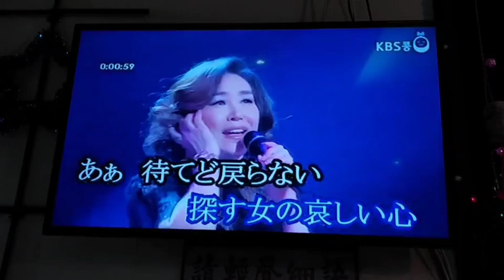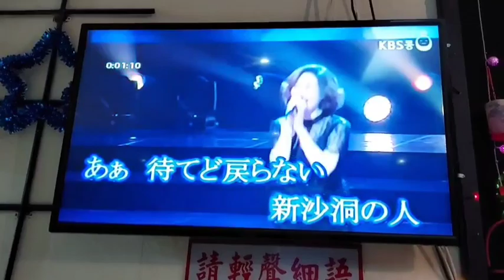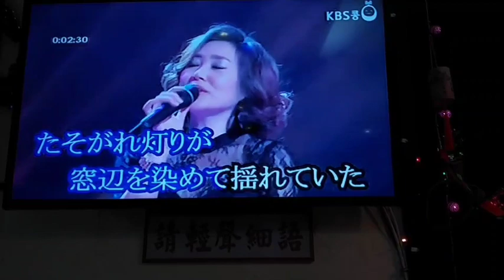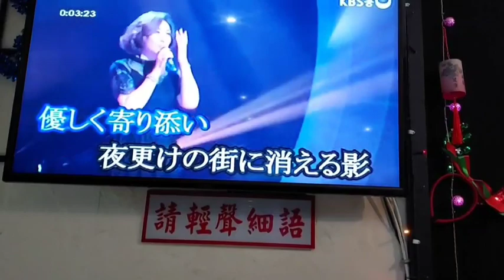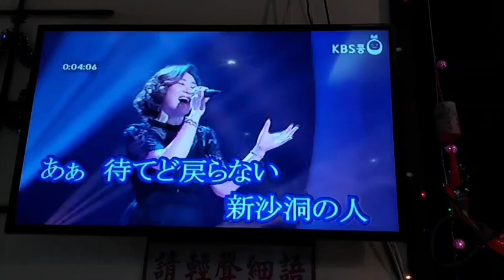新沙洞の人～周炫美唄～林小姐演唱